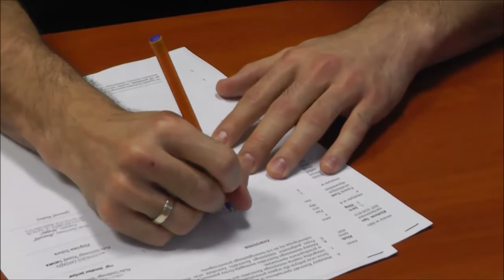Tomasz Szatan wzmocnił Rozwój Katowice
11 lutego Tomasz Szatan podpisał półroczny kontrakt z Rozwojem Katowice. 27-letni środkowy pomocnik całe dotychczasowe piłkarskie życie spędził w Zagłębiu Sosnowiec. - Nie ukrywam, że wszystko jest dla mnie takie nowe i świeże - przyznaje Szatan (w materiale ujęcia 100%Zagłębie, Zagłębia Sosnowiec i własne).